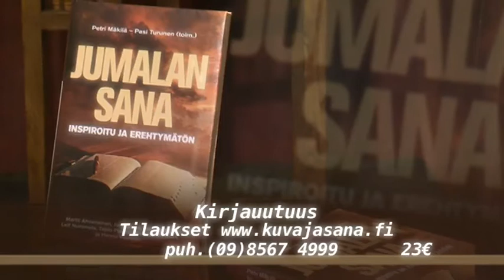Pasi Turunen ja Petri Mäkilä - Jumalan Sana - inspiroitu ja erehtymätön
ONKO RAAMATTU KIRJAIMELLISESTI JUMALAN SANAA VAI AINOASTAAN IHMISEN SANAA JUMALASTA? VOIKO JUMALAN SANA SISÄLTÄÄ VIRHEITÄ? MITÄ TARKOITETAAN RAAMATUN INSPIRAATIOLLA JA EREHTYMÄTTÖMYYDELLÄ?

Raamatun arvovalta on monin tavoin haastettuna kristittyjen keskuudessa. Sekä luterilaisessa kirkossa että vapaissa suunnissa etsitään kestävää, älyllisesti ja teologisesti perusteltua raamattunäkemystä. Myös tavallinen kristitty joutuu miettimään omaa suhdettaan Raamattuun nykyhaasteiden edessä.

Käsillä oleva teos koostuu artikkeleista, joiden kirjoittajat tulevat tunnustuksellisesti eri taustoista. Heitä yhdistää usko Raamattuun Jumalan, itsensä Totuuden, inspiroimana sanana. Artikkeleissaan he muun muassa:

•  tarkastelevat Raamatun arvovallan tärkeyttä seurakunnalle ja kristitylle
•  käsittelevät inspiraatio- ja erehtymättömyysopin raamatullisia perusteita
•  oikovat siihen kohdistuvia virheellisiä käsityksiä
•  vastaavat yleisiin vastaväitteisiin ja fundamentalismin pelkoon
•  tarttuvat väitettyihin Raamatun virheisiin
•  arvioivat historiallis-kriittisen tutkimuksen sudenkuoppia
•  opastavat kohti Jumalaa kunnioittavaa tapaa lukea ja ymmärtää Raamattua.

Kirjan liitteenä julkaistaan ensimmäistä kertaa suomeksi käännettynä Chicagon Julkilausuma Raamatun Virheettömyydestä, jota laajalti on pidetty yhtenä evankelikaalista raamattunäkemystä määrittävänä perusdokumenttina.

Kirja jokaiselle, jolle Raamattu on tärkeä.

Teologian maisterit PETRI MÄKILÄ ja PASI TURUNEN ovat toimittaneet tämän ajankohtaisen ja tärkeän kirjan, jossa puolustetaan kristillisen kirkon historiallisesti perinteistä näkemystä Raamatusta Pyhän Hengen inspiroimana ja erehtymättömänä sanana.